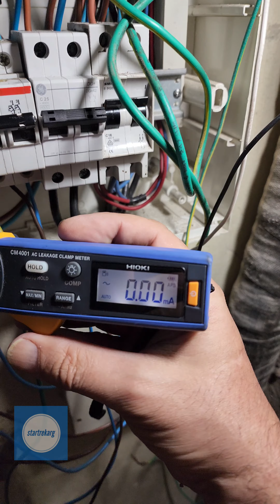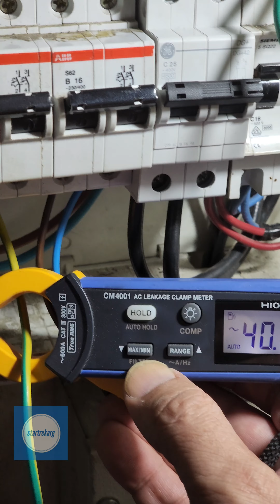Como evitar Diagnósticos Erróneos.